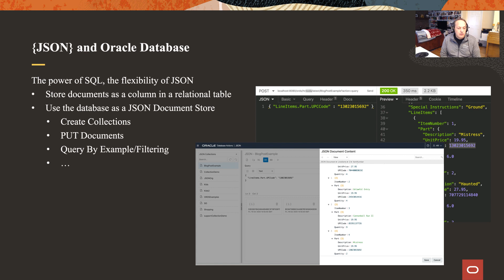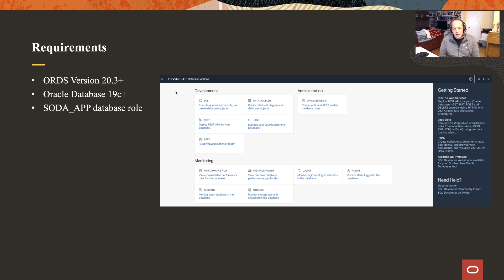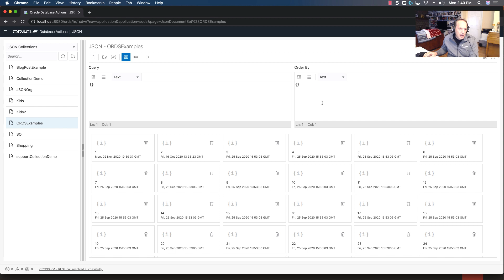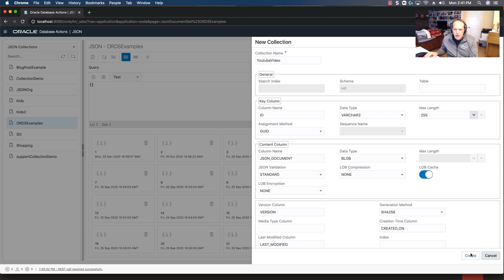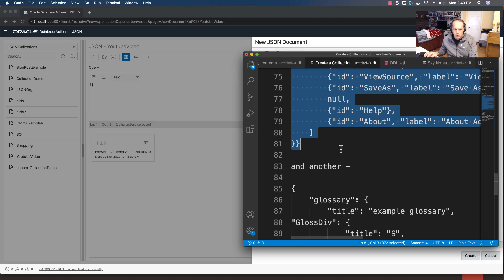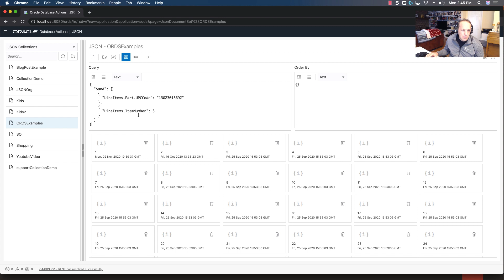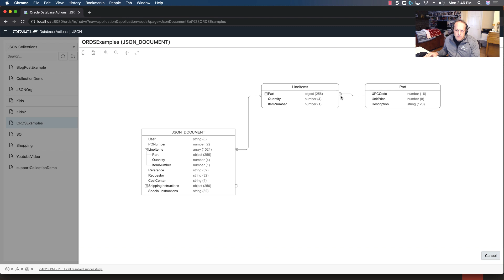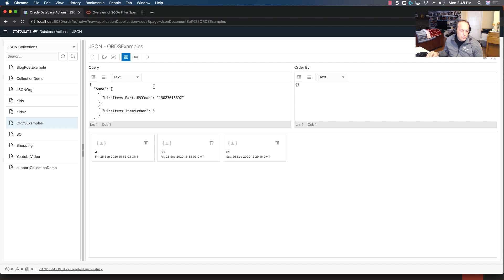Working with JSON in your Oracle Database with SQL Developer Web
Quick demonstration showing how to create and manage JSON collections and documents in Oracle SQL Developer Web for the Oracle Database.

Includes an overview of the JSON Editor, Query By Example (QBE), and diagramming the 'schemas' of your JSON Documents.

ToC
 1:48 Requirements
 2:16 Demo Starts
 2:45 Browsing a Collection and its Documents
 4:20 Creating a Collection
 5:33 Adding a Document
 7:10 Query by Example (QBE)
 8:35 Diagramming the Data Guide
10:10 Taking a Tour, Using the Help